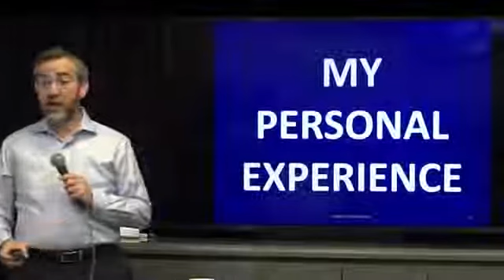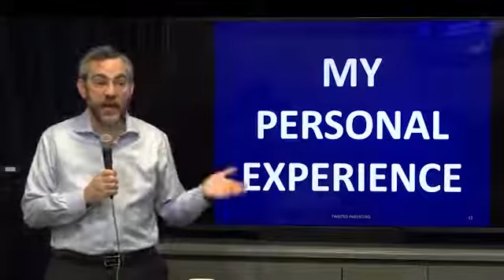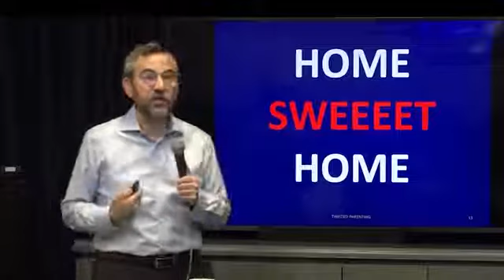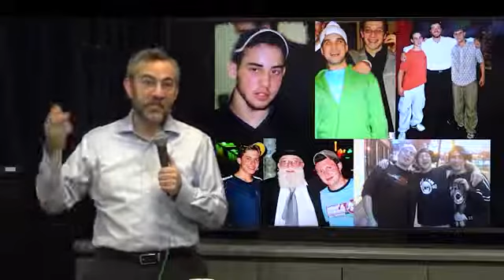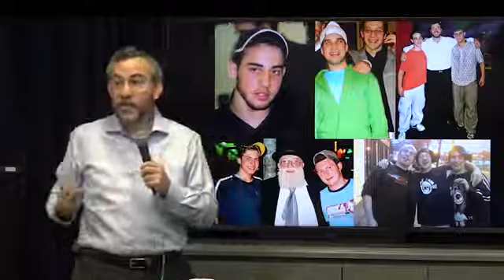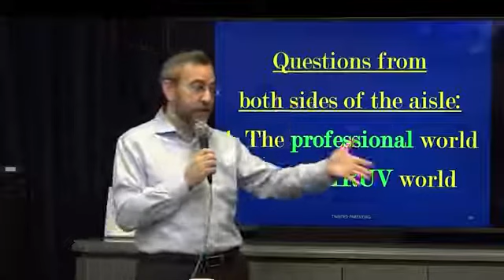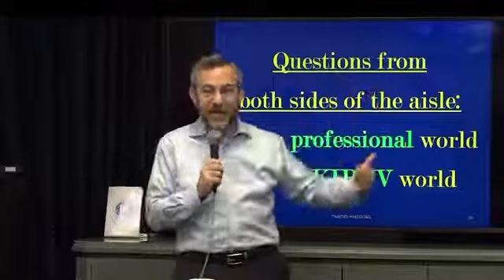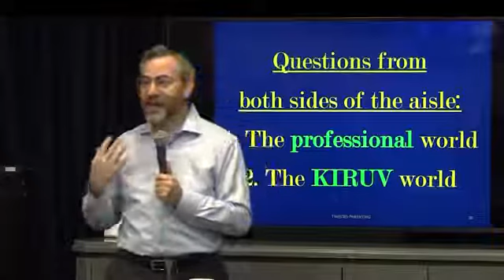818 What I learned from my experience with "HSH" (Home Sweeeet Home)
• BE A PART OF IT!
** REMEMBER TO FORWARD THIS TO INSPIRE OTHERS!
** CHECK OUT THESE OTHER SOURCES OF 'TP' CHIZUK AND INSPIRATION FROM AVI:
** THE 'TP' WHATSAPP BROADCAST **
To be added to my whatsapp broadcast and receive tons of chizuk & inspiration (NOT JUST VIDEOS) simply whatsapp a request to
** THE 'TP' PODCAST **
After you choose the ‘app’ that you want to use to hear the podcast remmeber to click ‘FOLLOW’ to be automatically notified any time I add new content!
** Inspirational LIFE-ALTERING books by: @vi **
Enjoyable for the whole family!!
GPS! NAVIGATION for YOUR SOUL! (Topic: Life Challenges!)
CPR! RESUSCITATION for YOUR SOUL! (Topic: Shabbos!)
Published by ARTSCROLL
** “TWiSTED Parenting” is a method developed by Avi Fishoff to guide parents of children in severe crisis. Avi personally trains and guides parents from all over the world.
All parents must have their own Daas Torah involved to pasken any shailos that may arise.
Avi has many haskamos of leading Gedolim.
All parents under Avi's guidance in the Crisis Center must have their own Daas Torah involved to pasken any shailos that arise.
Avi has hundreds of haskamos of Gedolim.
 אבי פישאהף מדריך מאות משפחות כבר מעל 20 שנה
כל השירותים של אבי הם תחת דעת תורה וחינמיים לגמרי
כדי לקבל את החיזוק היומי שלחו את הבקשה שלכם בוואטסאפ